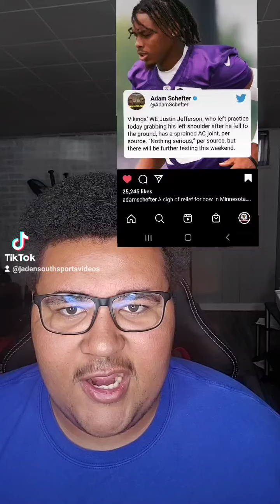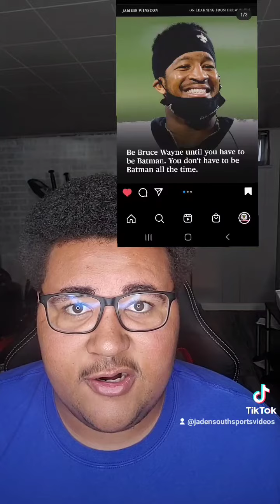Justin Jefferson injury during practice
Football News and are  The Saints second in their division